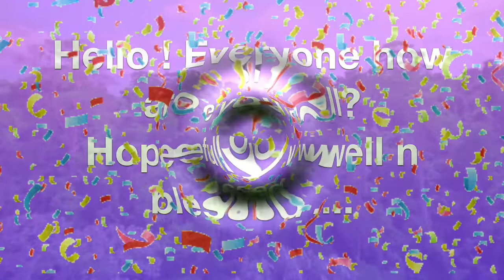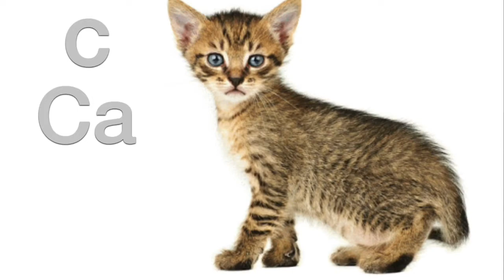Learn ABC With Wild Animals|Wild Animals Names|Wild Animals Names For Kids|Wild Animals Wid Picture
MSTT MSTT (modern simple teaching techniques) brings new way of teaching for kids of every age . We tried to make learning n memorising easily quickly with a profound way . Stay blessed.